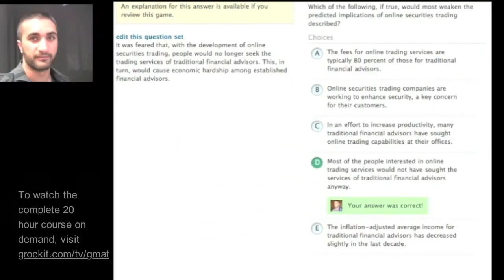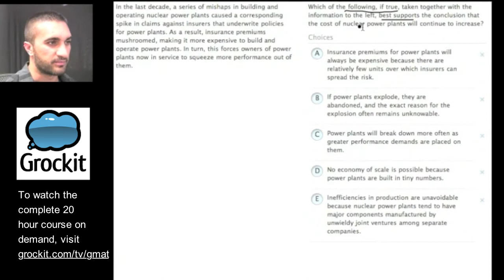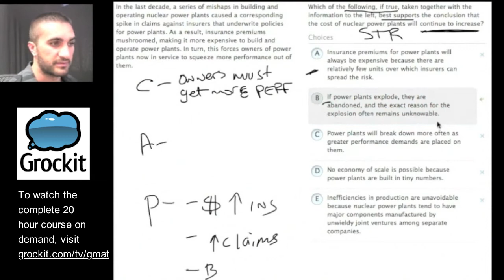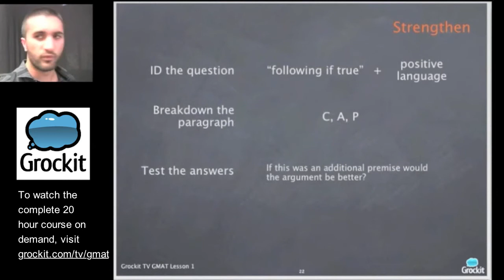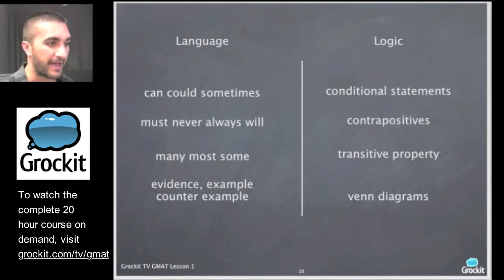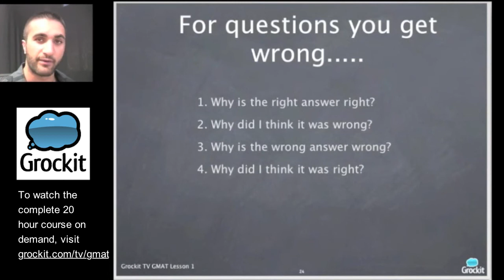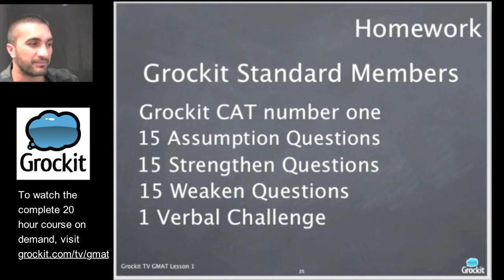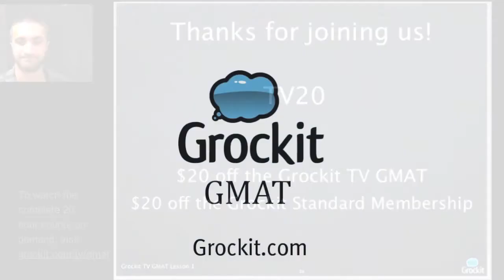GMAT Tips and Strategies: Strengthen the Argument